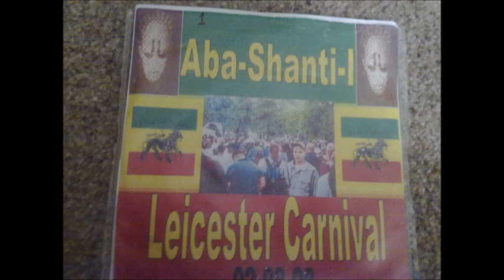ABA shanti Leicester carnival 2008 playing The Disciples - The message